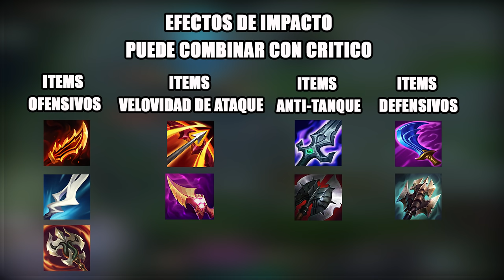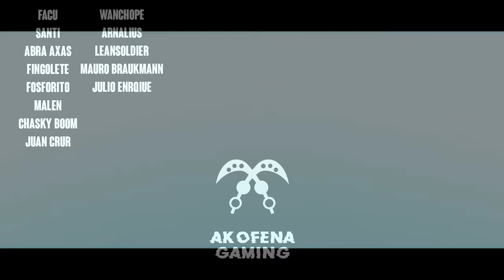EL ROL DE ADC #2 💥GUIA - Como usar TODOS LOS ITEMS / OBJETOS Y BUILDS PARA ADC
En este video vamos a analizar en profundidad todo lo que a items y builds de adc respecta y aprender la logica a la hora de armarse.
✔️ Que pociones, wards y elixires usar en cada situación
✔️ Que botas usar en cada situación
✔️ Para que me sirve cada item Epico
✔️ Para que me sirve cada item Legendario
✔️ Para que me sirve cada item Mítico
✔️ Que es la build de critico
✔️ Que es la build de efectos de impacto
✔️ Que es la build de letalidad

0:00 Posciones, vision y elixires
3:45 Botas
6:25 Items iniciales
8:25 Items Miticos
12:00 Items Legendarios y sus partes
25:50 Builds Ad carrys especiales
26:00 Builds de critico
27:05 Builds de efectos de impacto
27:44 Builds de letalidad
28:00 Items basicos y final